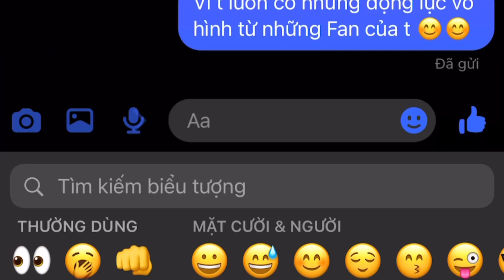Đừng hỏi Tại Sao vì chính các bạn là Lí Do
© Bản quyền thuộc về H-tino official
© Copyright by H-tino official